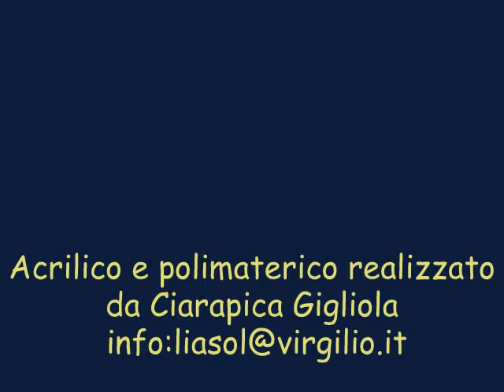Acrilico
Dipinto realizzato in acrilico e polimaterico